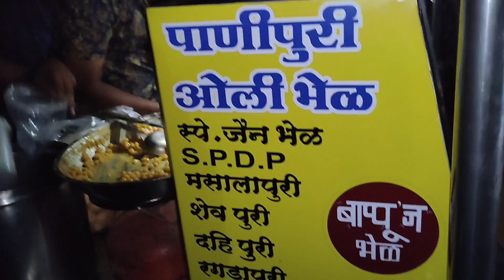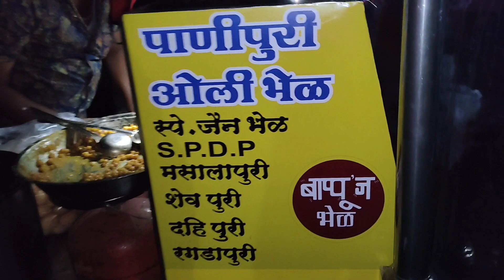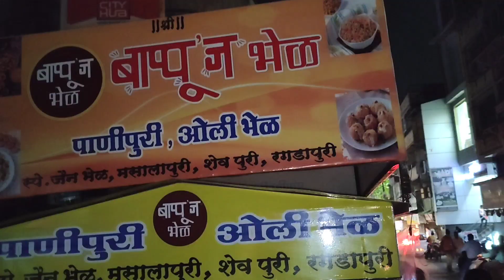Best Oli Bhel Ragda Puri Pani Puri In Bapu's Bhel Pune - Pune Street Food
Location 📍 Bapu's Bhel Budhwar Peth Khaugali Pune

Best Panipuri Centre in Pune
Best Ragda Puri Panipuri in Pune
Pune Famous Street Food
Pune Famous Chaat Waala
Khaugali Place in Pune
Pune Food Blog
Pune Food Tourism